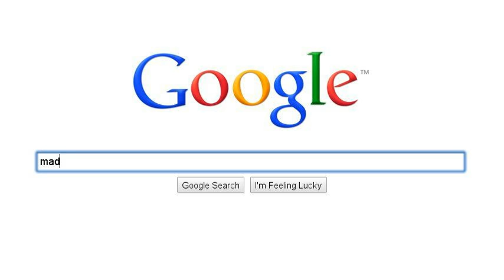Matt metros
the life of a boy